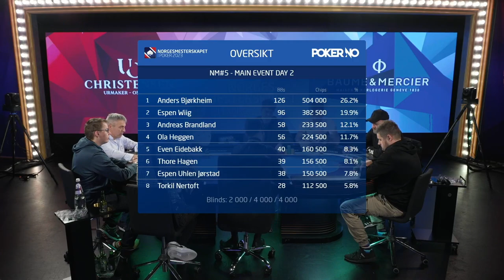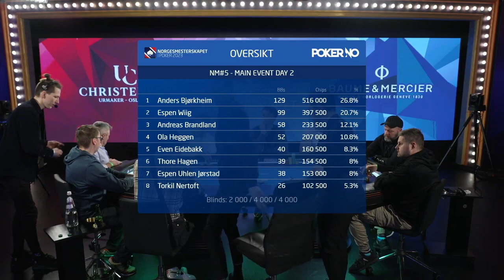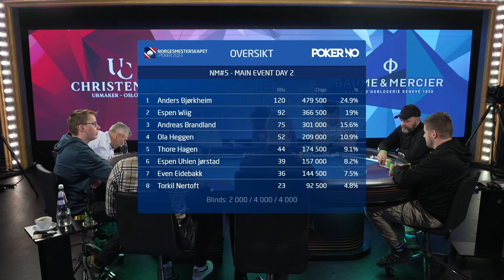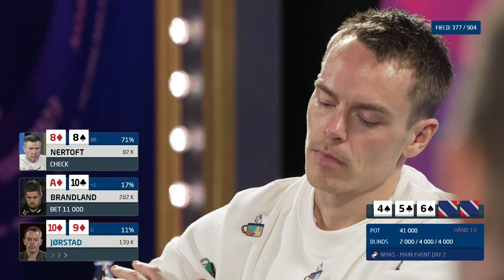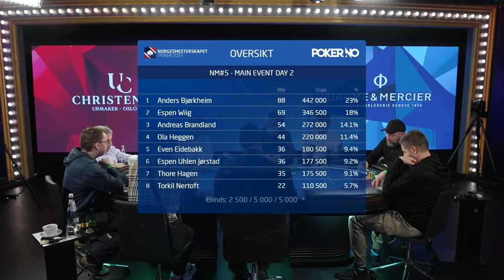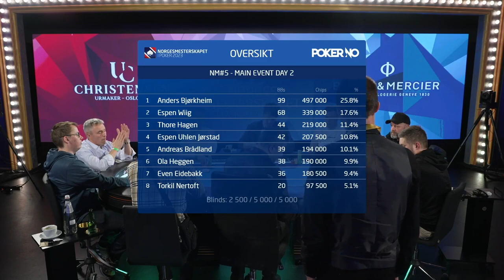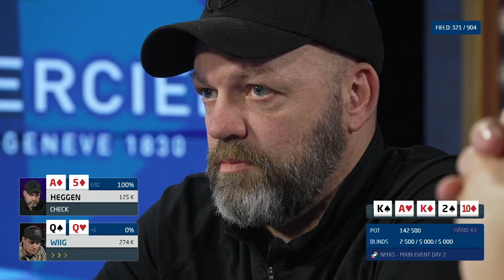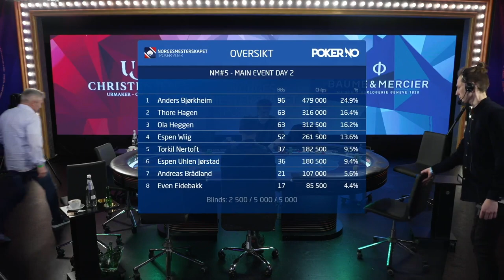Norwegian Poker Championship 2023: Main Event Day #2 (pt. 2/4)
English commentary by Jason Glatzer.

Day 2 of the Main Event from the Norwegian Poker Championship 2023 in Bratislava.

WSOP Main Event champion Espen Uhlen Jørstad is at the feature table.